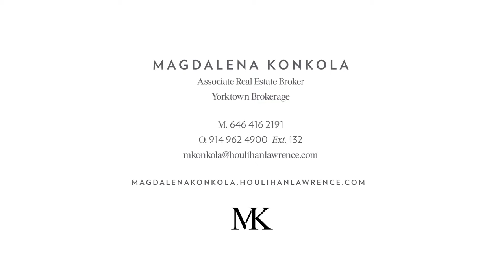237 Ringgold St, Peekskill, NY 10566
This is the latest video for 237 Ringgold St, Peekskill, NY 10566 for more information click: